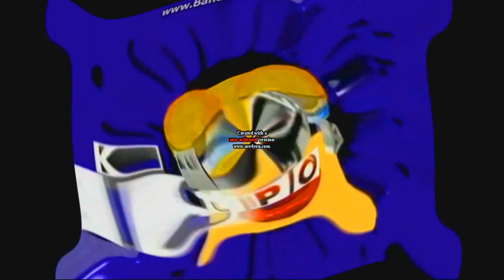Preview 26a in G-Major Effects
G-Major Effects:

Original
G-Major
G-Major 0
G-Major 1
G-Major 2
G-Major 3
G-Major 4
G-Major 5
G-Major 6
G-Major 7
G-Major 8
G-Major 9
G-Major 10
G-Major 10 by Rj Kumar
G-Major 11
G-Major 11 by Rj Kumar
Brenden Sanchez's G-Major 11
G-Major 12
My G-Major 12
G-Major 13
My G-Major 13
G-Major 14
My G-Major 14
G-Major 15
My G-Major 15
G-Major 16
G-Major 17
G-Major 18
G-Major 19
G-Major 19 (G-Major 4 and G-Major 15)
G-Major 74